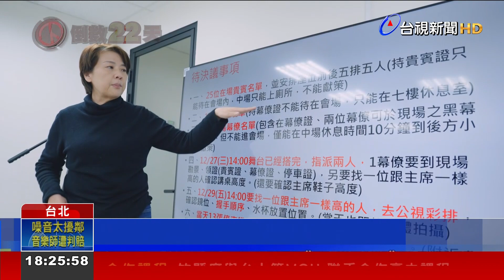白營爆內戰！謝立功嗆：柯沒第二黃珊珊辭立委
民眾黨  前秘書長  謝立功，日前召開  記者會，要求  如果是  民眾黨  總統候選人  柯文哲，票數  未達第2名，或民眾黨  不分區立委席次，未達8席以上，要求  競選總幹事  黃珊珊，請辭  不分區立委；黃珊珊今天(22號)親上火線回應，說選舉的  KPI，應該是  取得勝選，沒人會把KPI，定在第二名，更強調  不是  個人去留問題。另外，柯文哲今天   取消所有公開行程，備戰  政見會和辯論會！